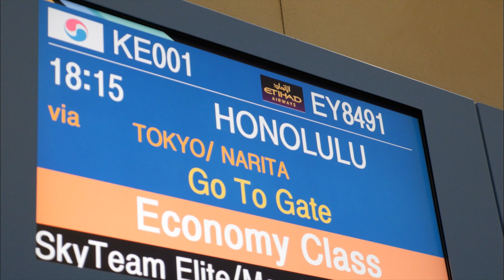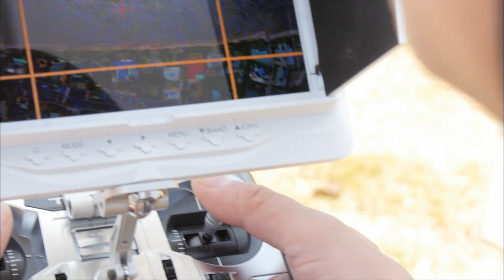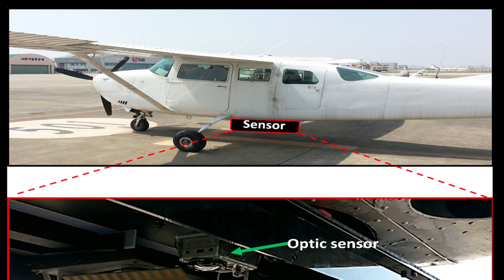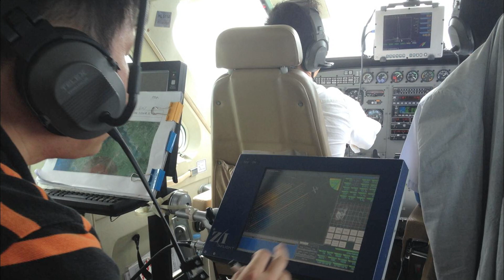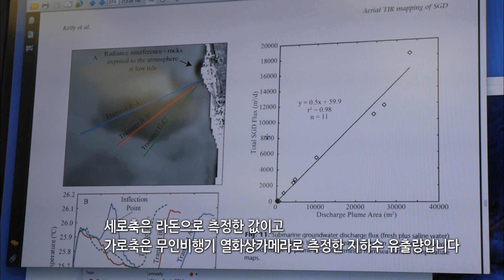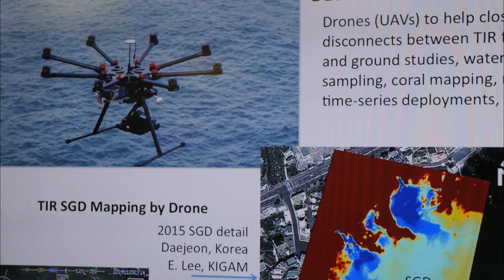바다로 간 지하수 1부 [뉴턴의 사과나무] / KBS대전 20150519 방송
2015년 05월 19일 방송분 다시보기
[뉴턴의 사과나무 : 바다로 간 지하수 1부]